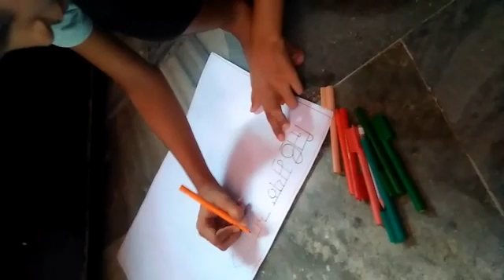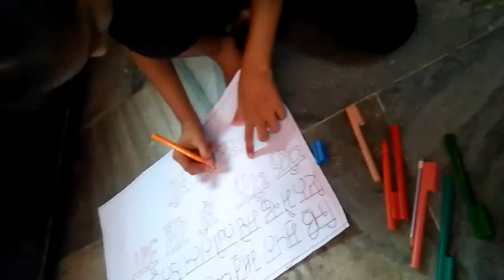Prabhjot kaur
GTB_,2021-22
slogan mukabla